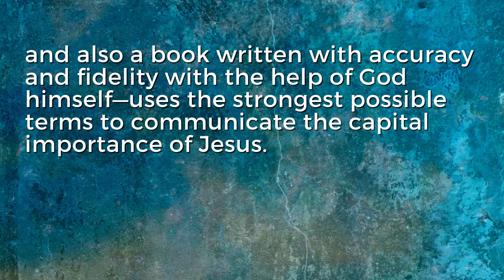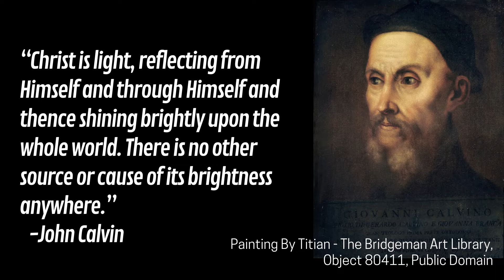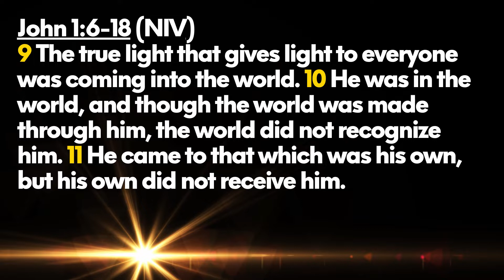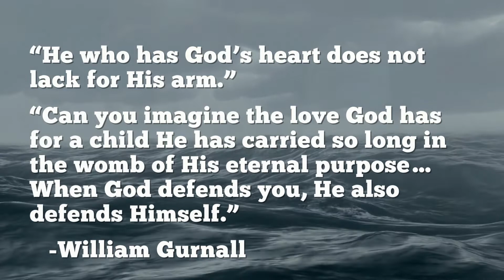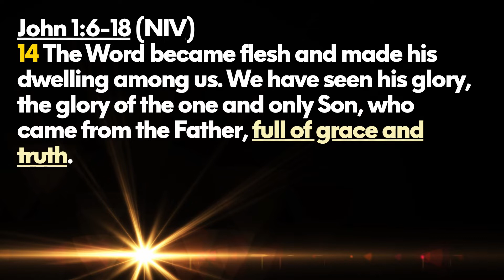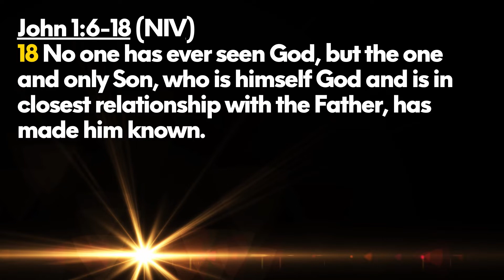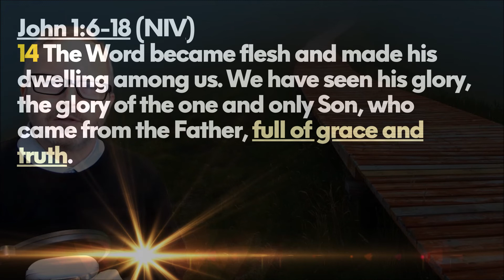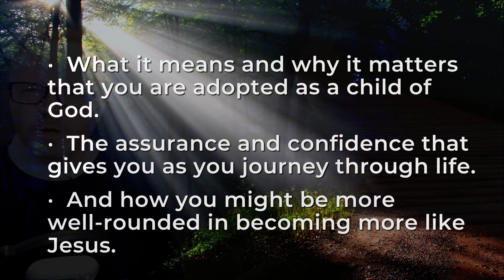Message - January 16, 2022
We tend to downplay (or misunderstand) what it means to be adopted by God. It is actually a new special status of incomprehensible value that you do not have outside of faith in Christ. It gives us assurance through life and also invites life change in the grace and truth of Jesus.

"Yet to all who did receive him, to those who believed in his name, he gave the right to become children of God..." (John 1:12)

This sermon is a part of a journey through John's Gospel and takes us through John 1:6-18. It is called "Your Divine D.N.A."